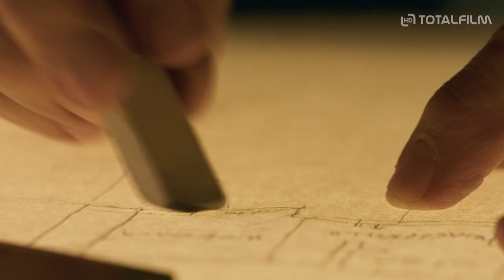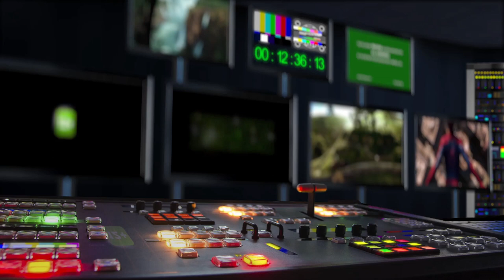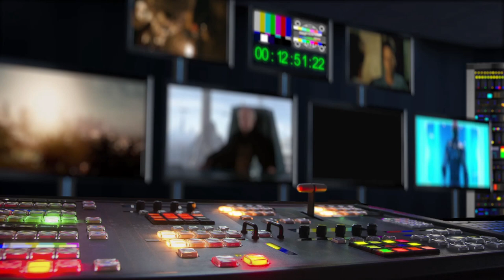Skleněný pokoj (2019) CZ HD oficiální teaser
„Skleněný pokoj je adaptací románu Simona Mawera, který mapuje dějiny Československa 20. století a zároveň vypráví trojici milostných příběhů postav, které vilu Tugendhat během desítek let obývaly. Oba rozměry knihy jsme se snažili ve filmu zachovat,“ říká režisér Julius Ševčík. „Inspirací nám byly klasické filmy jako Anglický pacient i konceptuální milostné příběhy jako Stvořeni pro lásku. Skleněný pokoj je drobnokresba milostného příběhu na pozadí dějin,“ dodává režisér.